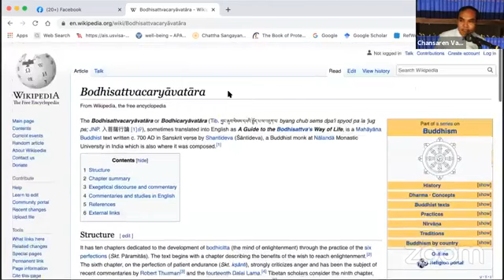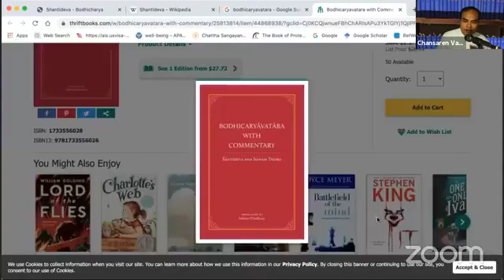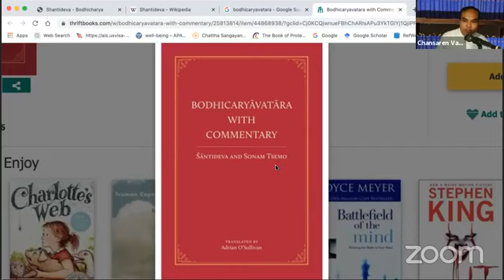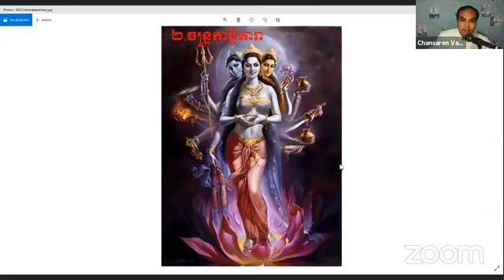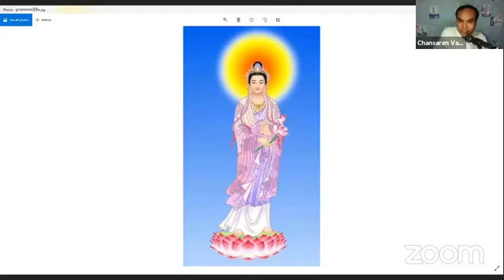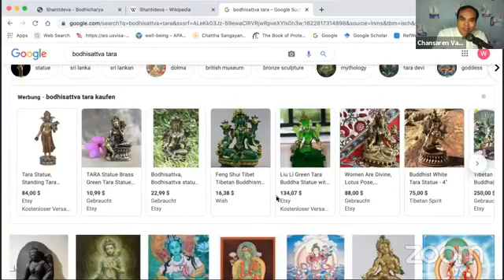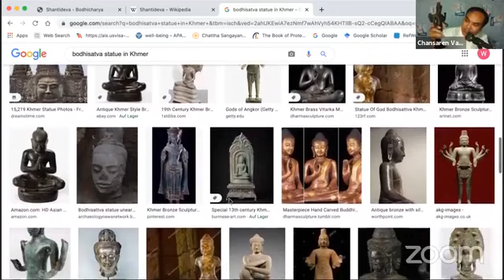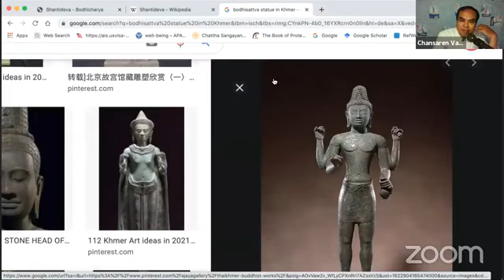ប្រវត្តិសាន្តិទេវៈនិងនាងតារាពោធិសត្វ ជាគណាចារ្យដ៏ល្បីមួយរូបបានតែងគម្ពីរមានឈ្មោះថា ពោធិចរិយាវតារ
ប្រវត្តិសាន្តិទេវៈ ជាគណាចារ្យដ៏ល្បីមួយរូបបានតែងគម្ពីរមានឈ្មោះថា ពោធិចរិយាវតារ ដែលជាអ្នកបន្តមកពីនិកាយមធ្យមិកៈនិងជាអ្នកជំនាញក្នុងភាសាសំស្ក្រឹត ។ ក្នុងព្រះពុទ្ធសាសនាអាចរិយវាទ (មហាយាន) រាប់ថា លោកជាតួអង្គអ្នកប្រាជ្ញមួយរូបដ៏ល្បីផងដែរ ។ ក្នុងរឿងរ៉ាវរបស់លោក កើតមានតួអង្គព្រះពោធិសត្វជាស្ត្រី ជាឥត្ថីពោធិសត្វ មានឈ្មោះថា ព្រះនាងតារា ។